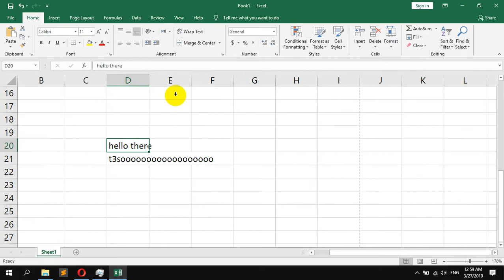How to Wrap Text In Microsoft Excel